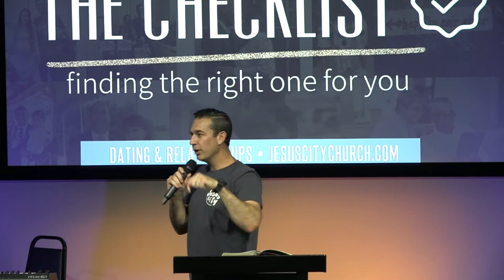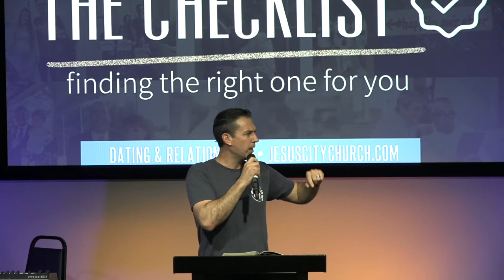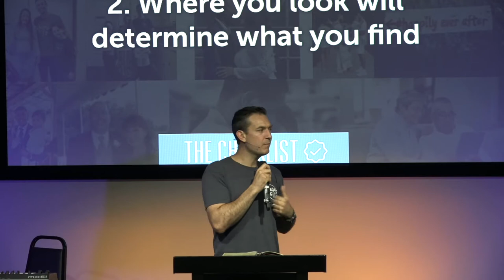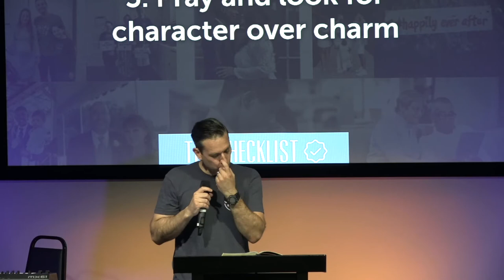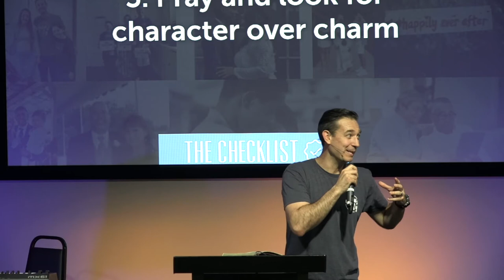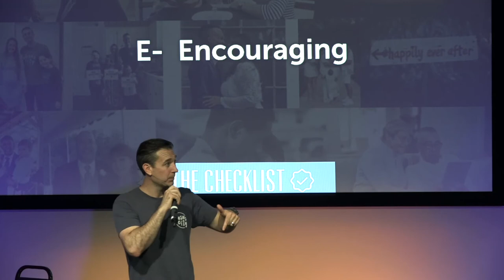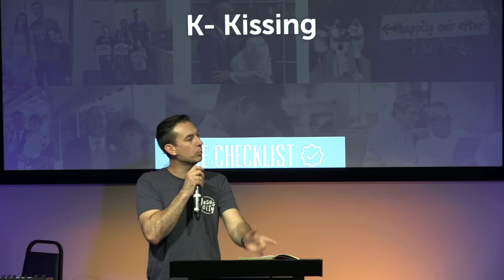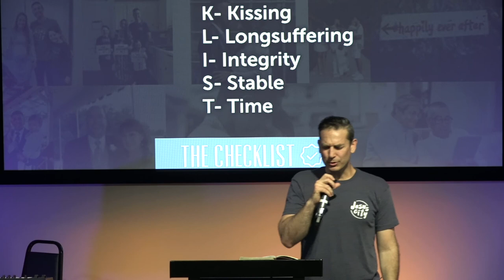The Checklist // Dating & Relationships // Jason Powell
I continue in my message series called "FAMILY MATTERS", and we will be looking at a Biblical CHECKLIST guide to help you find the right person for you!

Finding the right marriage partner is the second most important decision you will ever make, second only to the decision to become a follower of Jesus Christ. If theres a decision in life you want to get right, it’s this one.

This sermon is going to give you 9 prerequisites to look for in a potential spouse!